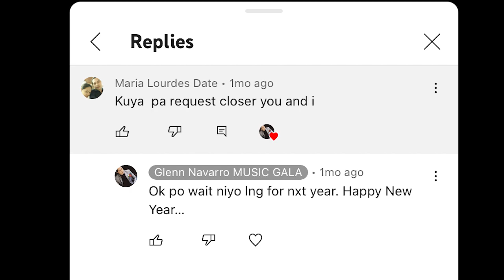CLOSER YOU AND I- Gino Padilla (Cover by Glenn Navarro)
Closer You and i by: Gino Padilla
Cover by: Glenn Navarro

Enjoy the Music of Glenn Navarro MUSIC GALA
kayo sa Video na ina upload ko. Maraming Salamat Po.